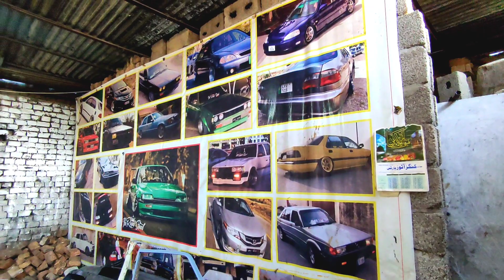Trs Auto garage Vlog🥵 || Garage visit || Projects under construction ▶️